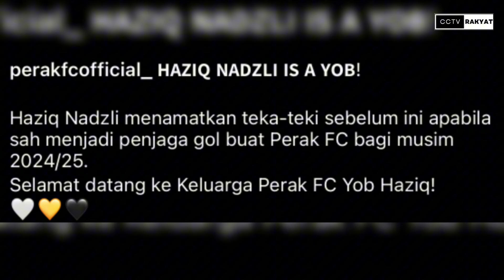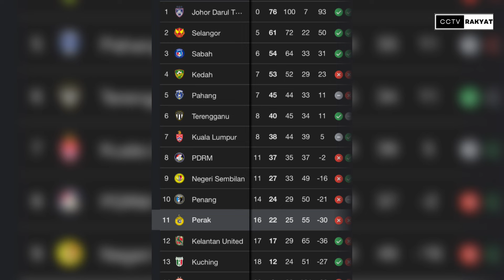Perak Dapatkan Khidmat Haziq Nadzli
My Gear : How we create this original video?
📵 Editing : PC WINDOWS
🎤 Voice Over by CCTV Rakyat

jdt champion,
jdt champions league,
coach jdt,
cabrera jdt,
celebration jdt,
jdt decade of dominance,
jdt di acl,
jdt dengan terengganu'
diogo jdt,
jdt efootball,
jdt epic moments,
jdt elias,
jdt efootball 2024 mobile,
selangor,
selangor fc,
selangor vs terengganu,
selangor live,
selangor fc 2023,
selangor vs kelantan united,
selangor vs perak,
selangor vs terengganu live,
selangor afc cup,
selangor afc cup 2016,
selangor afc,
selangor ale,
selangor acl,
ayron del valle selangor,
ale ale selangor,
selangor bola,
selangor bola sepak,
bola terengganu vs selangor,
bola selangor live,
selangor champions league,
selangor elite fc,
tmj,
tmj johor,
tmj mengamuk,
tmj astro arena,
tmj main bola,
tmj marah,
tmj ambil alih jdt,
tmj and kj,
tmj astro arena full,
tmj arif aiman,
tmj arena,
tmj bola mamak,
tmj bangkok,
tmj bodyguard,
tmj bola sepak,
bodyguard tmj,
tmj car,
tmj cabar selangor,
tmj dan kj,
tmj dengan kj,
tmj eskot,
kim pan gon,
kim pan gon malaysia,
kim pan gon reaction,
kim pan gon korea,
kim pan gon marah,
kim pan gon interview,
kim pan gon korea news,
kim pan gon masa muda,
kim pan gon asia cup,
kim pan gon and son heung min,
kim pan gon as player,
kim pan gon after match india,
kim pan gon after match,
kim pan gon and korean player,
kim pan gon afc,
kim pan gon after match korea,
apa kata kim pan gon,
astro arena kim pan gon,
aksi kim pan gon,
analisis taktikal kim pan gon,
son heung min and kim pan gon,
kim pan gon bergurau,
kim pan gon ball,
kim pan gon bahrain,
kim pan gon background,
kim pan gon main bola,
biodata kim pan gon,
bola itu life kim pan gon,
malaysia bawah kim pan gon,
temu bual kim pan gon,
kim pan gon cakap melayu,
kim pan gon cakap korea,
kim pan gon celebration,
coach kim pan gon,
china vs malaysia kim pan gon,
comment kim pan gon,
malaysia coach kim pan gon,
kim pan gon dan shin tae yong,
kim pan gon dan korea selatan,
kim pan gon dan faisal halim,
tmj dan kim pan gon,
malaysia dibawah kim pan gon,
kim pan gon viral di korea,
kim pan gon first game,
kim pan gon first training,
kim pan gon first interview,
kim pan gon fifa interview,
fifa kim pan gon,
fifa interview kim pan gon,
faisal halim kim pan gon,
malaysia training football kim pan gon,
malaysia football kim pan gon,
kim pan gon gameplay,
kim pan gon goal,
gameplay malaysia kim pan gon,
nadi arena,
nadi arena live,
nadi arena bola,
nadi arena bola sepak,
nadi arena jdt,
nadi arena live streaming,
nadi arena hari ini,
nadi arena malaysia vs korea selatan,
nadi arena tmj,
nadi bola astro arena,
astro nadi arena live,
nadi arena piala asia,
astro nadi arena,
nadi arena sukan asia,
nadi arena badminton,
astro arena nadi bola,
nadi arena pesta bola merdeka,
nadi arena malaysia vs china,
malaysia vs china nadi arena,
nadi bola astro,
game jdt,
game jdt malam ini,
goal jdt 2023,
goal jdt,
nadi arena jdt vs kedah,
live nadi arena 801,